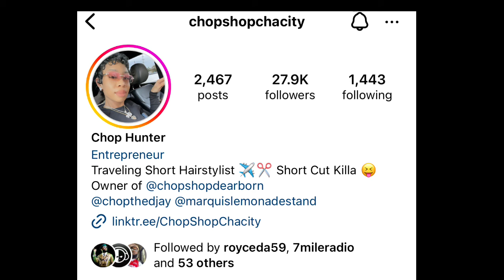“How I got pimmped in prison “interstate